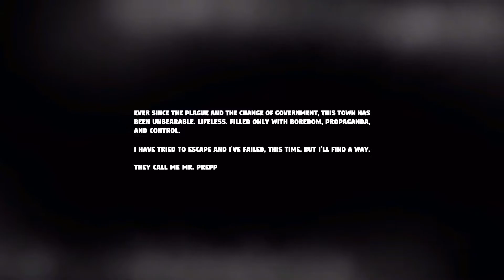Mr. Prepper - Demo Gameplay - New Bunker Building Survival Game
Mr. Prepper is all about preparing for an upcoming nuclear attack, by building an underground bunker below our house to survive.

We must follow our escape plan to create a sustainable environment inside the bunker and flee the town when the time is right. Everything is to be done while being under the scope of the local authority, i.e., "The Agency".

Can we deceive the agents? Can we prepare everything in time?
Let's see what is Mr. Prepper up to.

NOTE: This is the DEMO version of the game. It is part of the Steam Games Festival: Summer Edition.